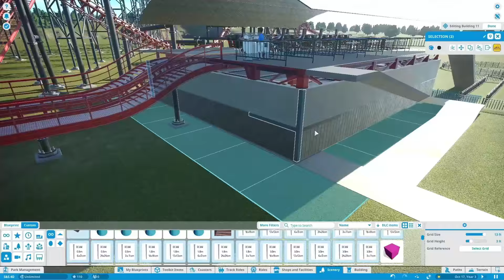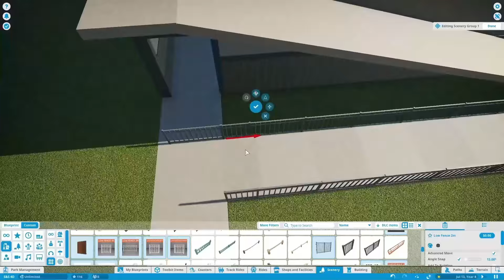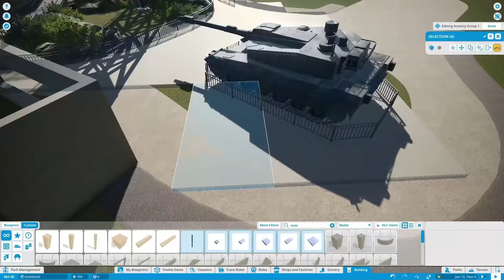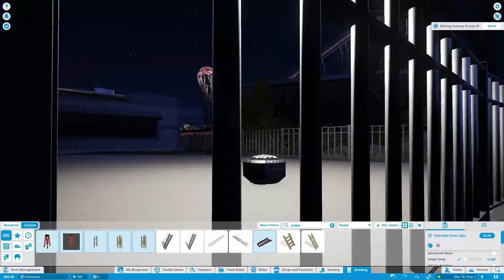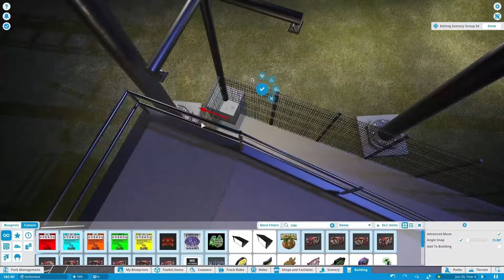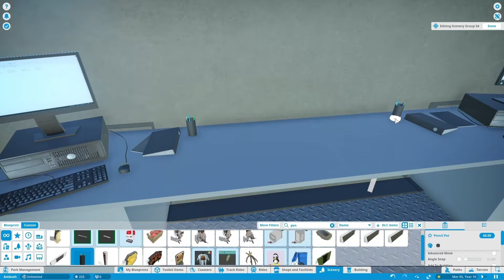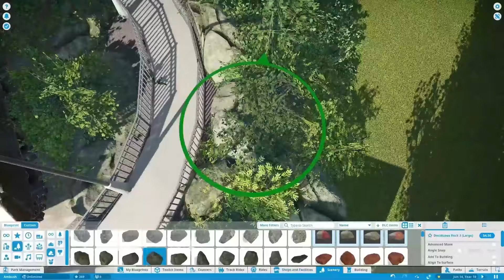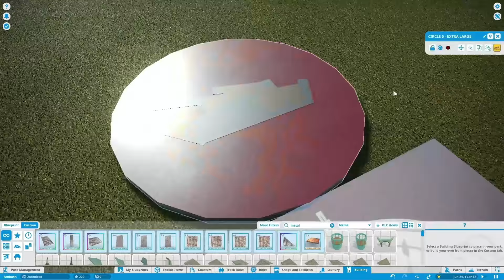The 4D Coaster is Done! | Planet Coaster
Today I do all the "theming" for the S&S 4D Coaster that I've been building in Planet Coaster. I also may have rambled on for 22 minutes during the timelapse, sorry about that. :)

If your still reading, congratulations! You're weird! Please stop reading the useless description and go watch the video. :)

Here is a park I built you should watch it---

Seriously, stop reading the description, you're weird if you're reading this.